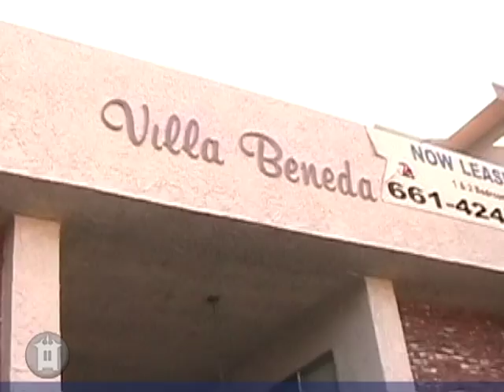Charlie's Angels Filming Locations | Santa Clarita, CA | Jaclyn Smith at Apartment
This apartment complex in Santa Clarita, California doubled as the one managed by a sexy(?) beefcake who tangled with Kelly (Jaclyn Smith) when she was snooping around.

"Angels on Wheels" (The exterior establishing shot features the front of the complex, which still looks very similar today.)

 NOTE: The RED indicator bar at the bottom of your screen highlights original footage from the episode. The BLUE bar indicates present-day.